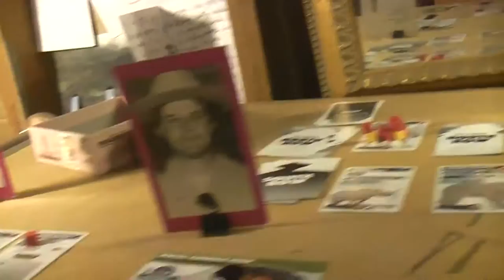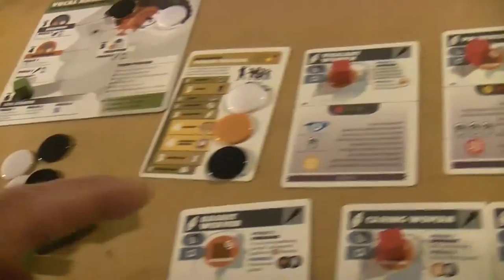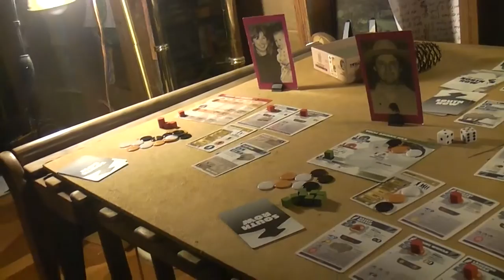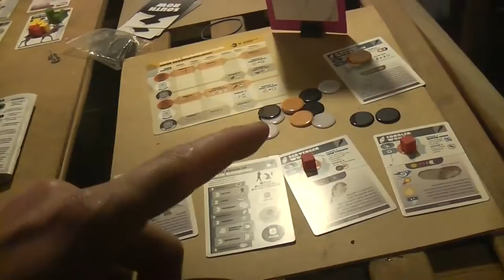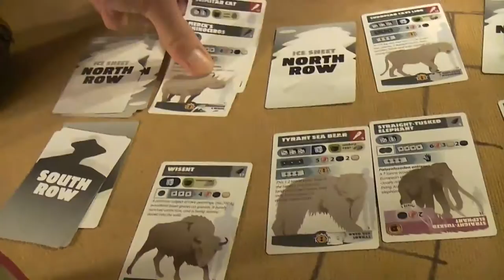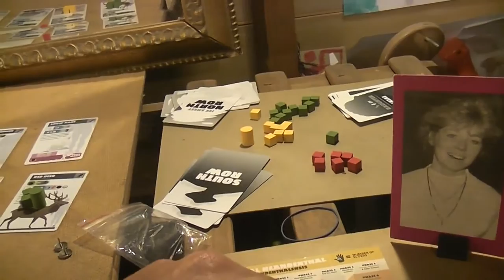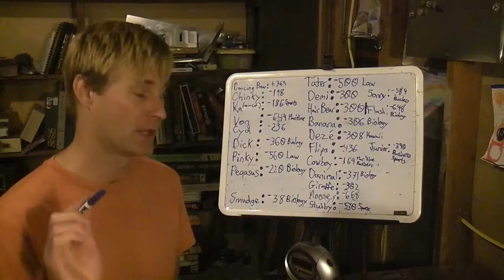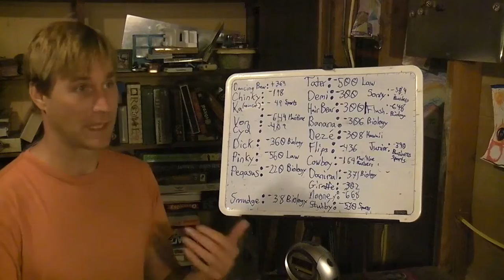TRPMGSMT- English Leg 3.04- Neanderthal 05- Without Daughters